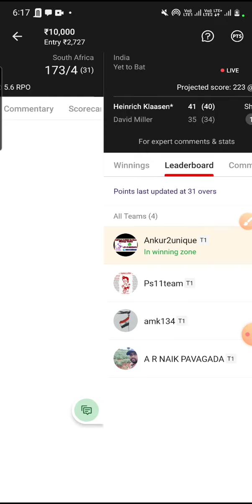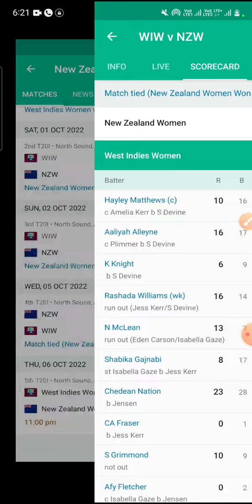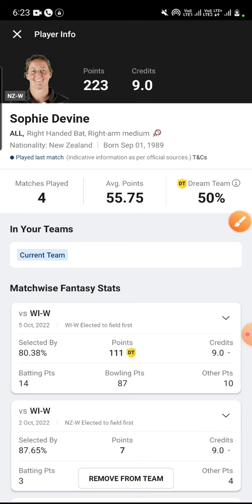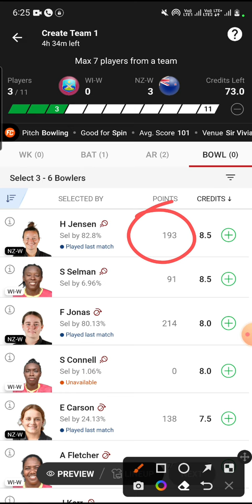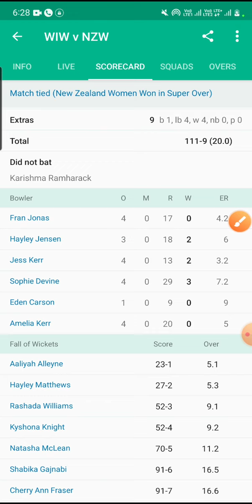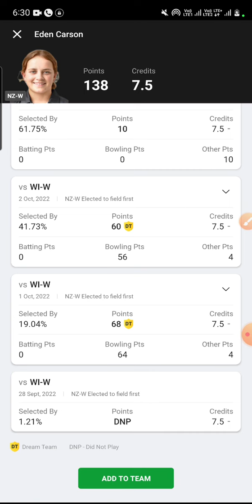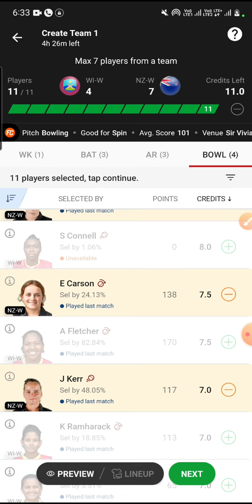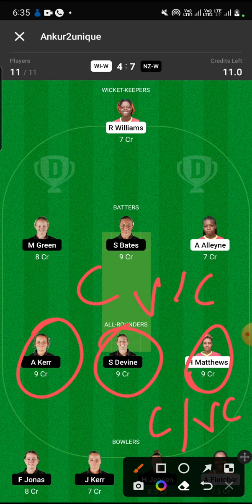WI-W vs NZ-W Dream11 Team | WI-W vs NZ-W Dream11 5th T20|WI-W vs NZ-W Dream11 Today Match Prediction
& use my
OR
Link to Join Myteam11

Saga Flashback

WI-W vs NZ-W Dream11 Team | WI-W vs NZ-W Dream11 | WI-W vs NZ-W Dream11 Today Match Prediction

wiw vs nzw Dream11 Team
wiw vs nzw deam11
wiw vs nzw dream11
wiw vs nzw dream11 prediction
dream11 wiw vs nzw
wiw vs nzw dream11 today match
wiw vs nzw dream11 CPL T20 2022
dream11 wiw vs nzw 2nd T20 2022
dream11 wiw vs nzw 24 May 2022
wiw vs nzw d11 Team
wiw vs nzw dream11 team Prediction
wiw vs nzw dream11 analysis
wiw vs nzw dream11 Women's Asia Cup 2022
wiw vs nzw dream11 team today
Ireland vs Afghanistan dream11 today
Ireland vs Afghanistan 2021 d11
Ireland vs Afghanistan dream11
Ireland vs Afghanistan dream11 2nd T20 2021
Ireland vs Afghanistan
Dream11 Today Match Prediction
nzw vs wiw
nzw vs wiw dream11
nzw vs wiw dream11 team today
nzw vs wiw dream11 today match
nzw vs wiw dream11 team
nzw vs wiw
nzw vs wiw dream11 2nd T20 2022
nzw vs wiw dream11 prediction
nzw vs wiw dream11 Team prediction
nzw vs wiw d11 team
nzw vs wiw dream11team
nzw vs wiw playing 11 T20
nzw vs wiw playing today
nzw vs wiw T20 today match playing 11
Road Safety Legends T20 2022
Raod Safety Legends T20 World Cup
Road safety legends matches live